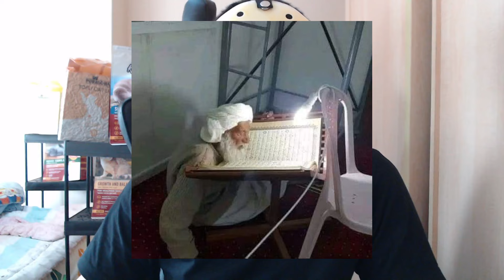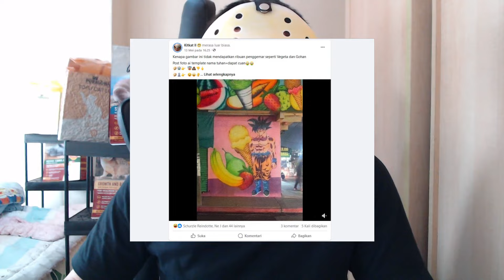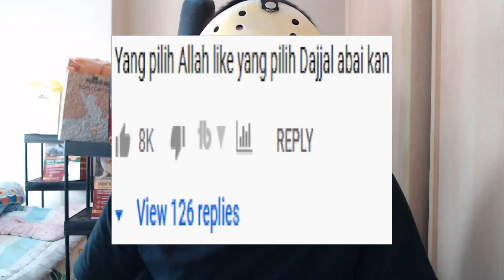Konteks Trend Kenapa Gambar Ini Tidak Mendapatkan Ribuan Penggemar Seperti Ronaldo Dan Messi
Konteks trend kenapa gambar ini tidak mendapatkan ribuan penggemar seperti ronaldo dan messi . Ngemis like bawa agama pakai gambar ai lafadz Allah asal usul arti meme kenapa gambar / postingan ini tidak mendapatkan ribuan like / penggemar seperti ronaldo dan messi